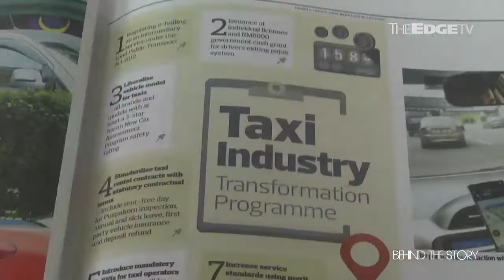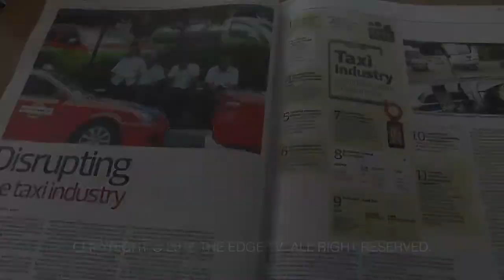BEHIND THE STORY: Disrupting the taxi industry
Charlotte Chong talks to Kamarul Azhar about his cover story on SPAD’s decision to regulate e-hailing services Uber and Grab, and the impact on the traditional taxi industry.